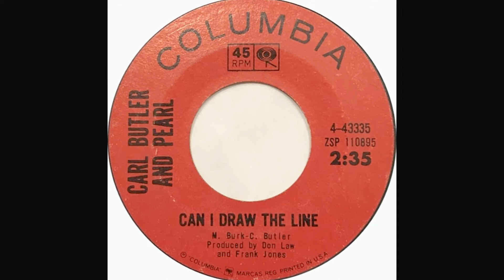Carl Butler & Pearl "Can I Draw the Line" 45 mono vinyl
Non-charting single from June 1965